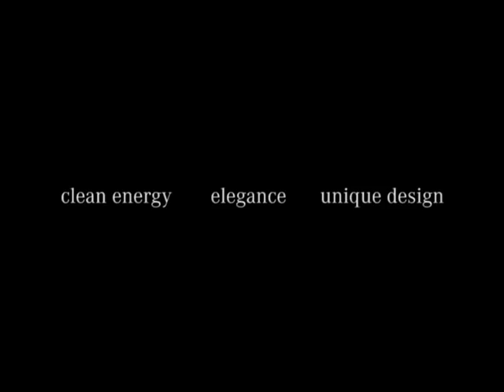Setra Evocean Trimaran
Master thesis project
Design: Daniel Ruppert